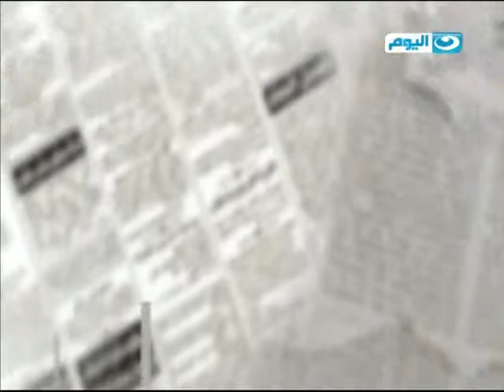الصحافه اليوم | صحفيو التحرير يبداون اعتصاما مفتوحا في الجريدة